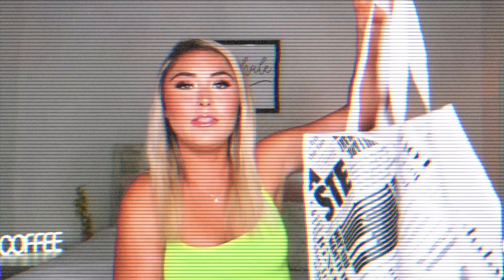HUGE BIKINI TRY-ON HAUL *summer 2020* || Escape Swimwear Review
hi guys! In today's video, I am doing another bikini try-on haul! I will be reviewing and sharing my thoughts on bathing suits from escape swimwear! Let me know what videos you would like to see next :)

About me!♛

I am 20 years old and a junior in college. My passion is fashion and makeup and I’m so happy I get to share it with you guys!